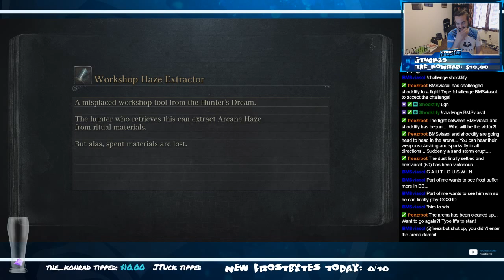Frostie Plays: Bloodborne (Part 29)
Bloodborne is an action role-playing video game developed by FromSoftware and published by Sony Computer Entertainment for PlayStation 4. Officially announced at Sony's Electronic Entertainment Expo 2014 conference, the game was released worldwide in March 2015. Bloodborne follows the player character, the Hunter, through the decrepit Gothic, Victorian era inspired city of Yharnam, whose inhabitants have been afflicted with an abnormal blood-borne disease. Upon mysteriously awakening in Yharnam during the night of "The Hunt", the Hunter seeks out something known only as "Paleblood" for reasons unknown. The Hunter begins to unravel Yharnam's intriguing mysteries while hunting down its many terrifying beasts. Eventually, the Hunter's objective is to locate and terminate the source of the plague, and escape the nightmare.